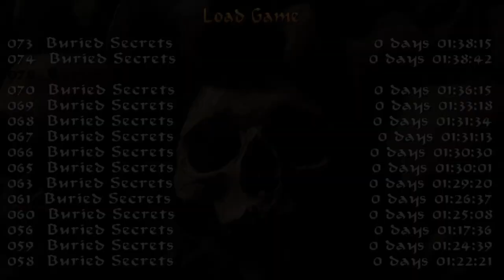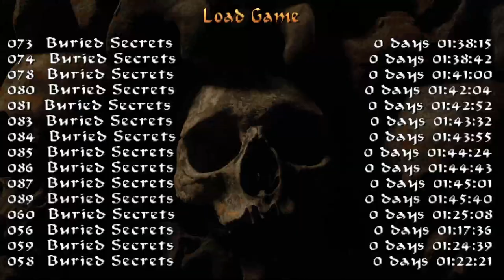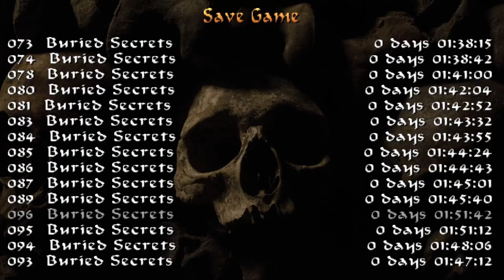TRLE - Resurgence (2021) Part 3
Tomb Raider 4 Custom Level

Buried Secrets Level 3